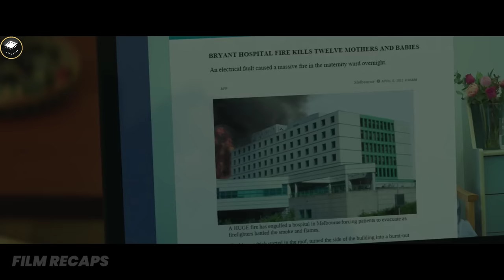Insane Woman Keeps Stalking Her Neighbor, Thinking They Stole Her Child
Insane Woman Keeps Stalking Her Neighbor, Thinking They Stole Her Child |Movie Recap| Angel Of Mine (2019)